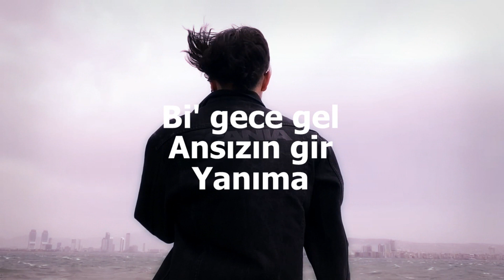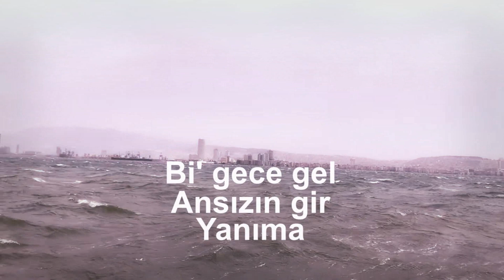Ziplas ft. İlkay Güler - Yağmurum Ol (Lyrics Video)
Ziplas'ın Mumya adlı albümünden Yağmurum Ol tüm dijital platformlarda!

Lyrics: Ziplas
Beat: Ziplas, Kaner
Mix&Mastering: Ziplas
Video: İhsan Esen

Lyrics:

(Nakarat2x)
Sen yağmurum ol yağ başıma
Kalsın hayaller bırak ardımda
Bi gece gel ansızın gir yanıma
Kalmadı zaten kimse yanımda

(Verse)
Kaderimle ben Habil yada Kabil
Kumar oynar benimle hayat adil değil
Ama n'apim ne gelir elimden
Kendime savaş açtım dedi Rab'im

"Dur!, af dileyen ayyaş kul,
Affetmem etinden sun,
Nefsine mahkum kalemin, kaderin
Ona kanma ve doğruyu bul"

Dedim "Boşa çaban!"
Beynimde dolanır bu tınılar
Sevince kör oldum yarın uzak
Kurtuldu gözümden akan bu yaş

Söyle bana zor mu kavuşmak?
Kar tanesi ol, düş canıma
Erimezsin yaklaş yanıma
Sensiz hayatım tam bi' fırtına